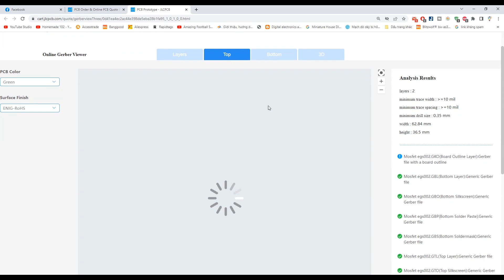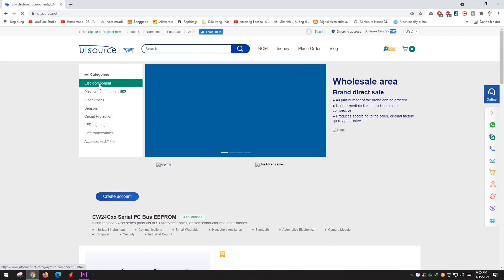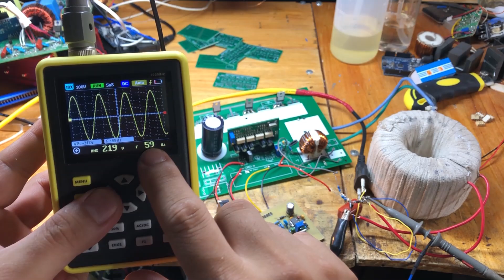Make TLP250 sine module | UTsource